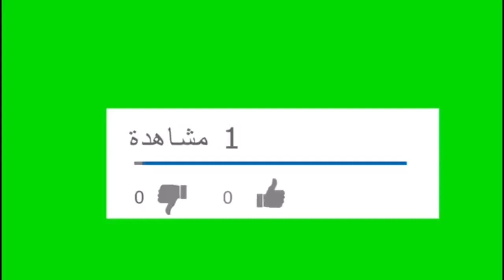يستحم بالحليب ويلعب بالذهب والألماس! حكاية الطفل الأكثر تدليلا في العالم !!؟؟؟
# حكاية الطفل الأكثر تدليلا في العالم #
# يستحم بالحليب ويلعب بالذهب والألماس #
# منوعات زيزي #